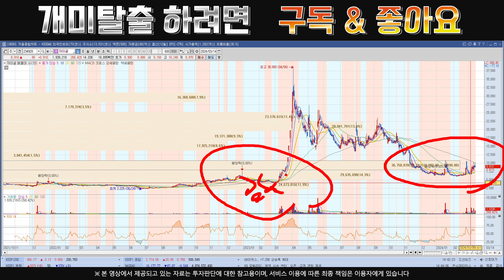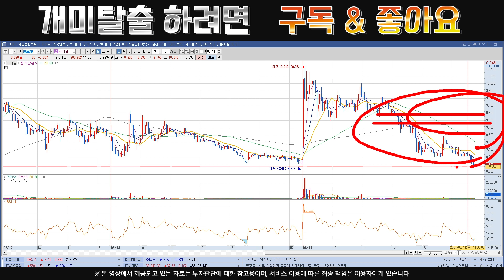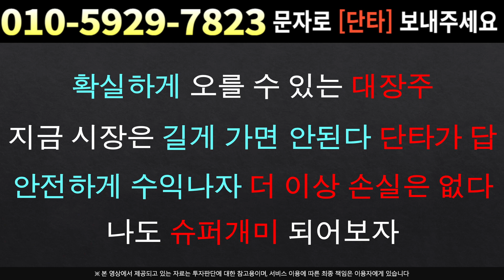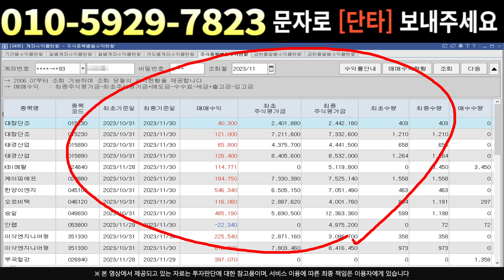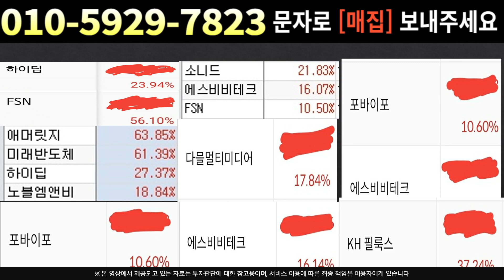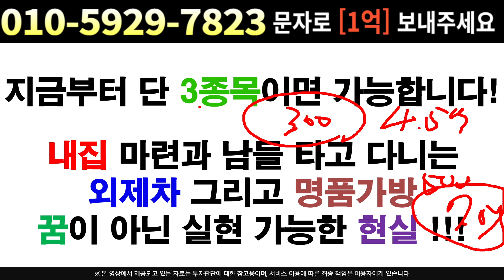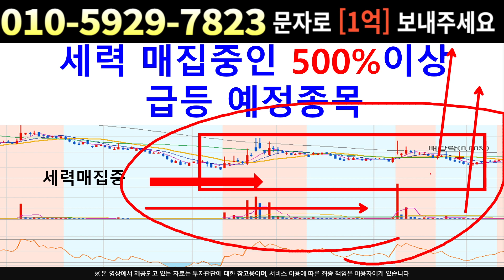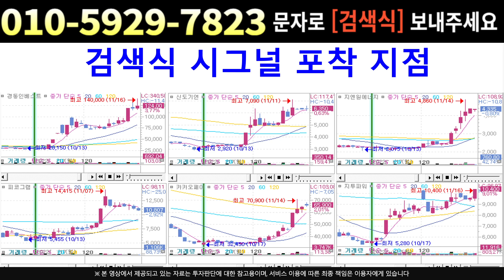[주식]자이글 - 거래량과 분봉을 보면 답나와요 진짜 상승은 시작도 안했다 !!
실시간 구독자소통 카톡방 투자정보 텔레그램